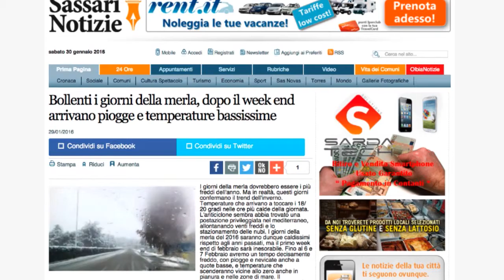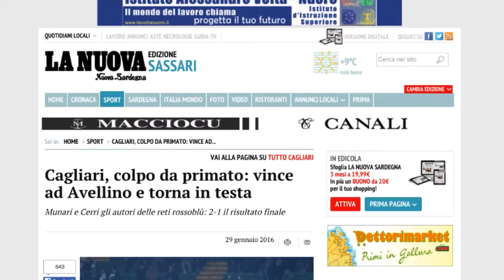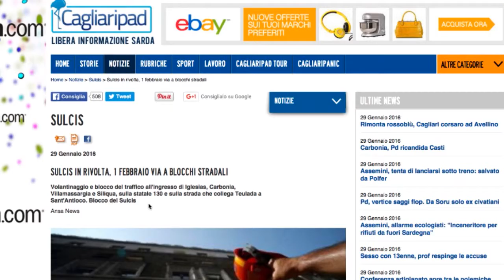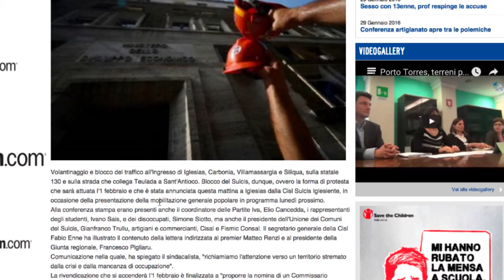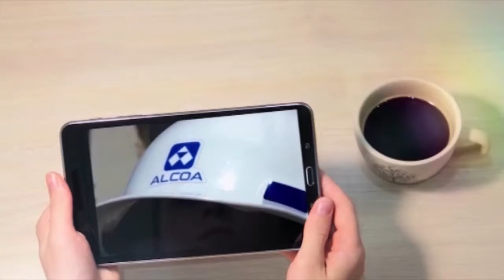Rassegna stampa regionale del 30/01/2016